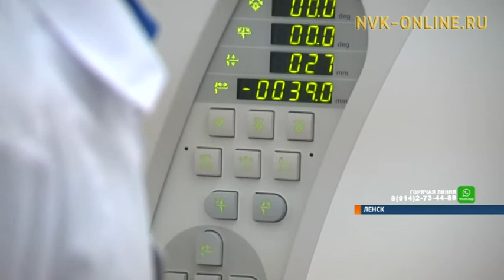В Ленской ЦРБ компьютерный томограф работает только для экстренных больных